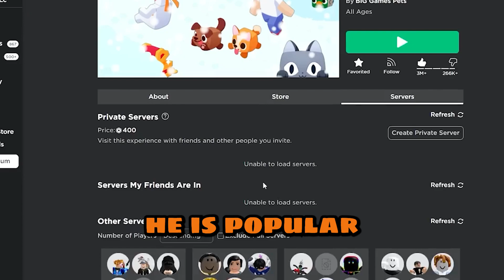RANKING PET SIMULATOR X YOUTUBERS 😱 | Roblox Pet Simulator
Roblox is a F2P game for anyone of any age to enjoy and play! Roblox is a game station (where you upload games) and has its own developer studio to make your own games! Roblox has its own currency called 'Robux' where you spend in real life money to get your own robux.

What is Pet Simulator X? 🤔
Pet Simulator X, commonly referred to as PSX, is the third iteration of the Pet Simulator series. The game is about collecting coins & gems to unlock powerful pets. Coins can be used to hatch pets from eggs and purchase new biomes. New worlds will be unlocked as the player progresses, some of which introduce new game mechanics and features.

toys season 2 psx
pet simulator x season 2 toy
how to get season 2 toys psx
season 2 toys how to get
dog world huges how to
dog world huges free
huge basketball retreiever hatch
huge firefighter dalmation
how to get new dog world huges
dog world how to get huges
SECRET Clover Unicorn
Pet Simulator X Comet egg update what is RAP
titanic cat
titanic pets
10t 1t trillion gems
hype gift
8 pet hatch gamepass
huge skeleton halloween psx
hardcore
tech hoverboard
top scammers numerous tedwa teddy sim sonns sons of fun nightfoxx view
rfg
pet simulator x toys season 1
huge chest mimic
huge floppa
digitosim
vitamindelicious
lclc
nightfoxx
HOW TO GET HUBERT TITANIC
sleigh hoverboard
alien chest
huge blue balloon cat
how to use get voice chat in psx
trade plaza
how to get redeem plushies
tech world
how to complete pet index max pets
Mythical
duping
dog world
cat world
robux exclusive pets
Enchantments
pet enchants
Fantasy World
Enchanted pets
FREE HOVERBOARD PSX
HOW TO RANK UP FAST
Tips & tricks on pet simulator x
how to get a lot of gems in psx
diamonds duping psx